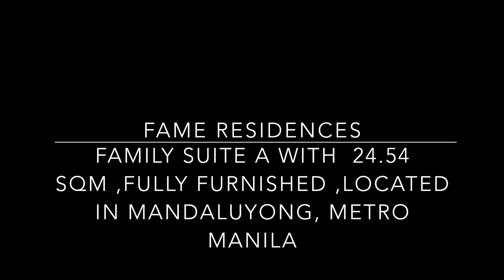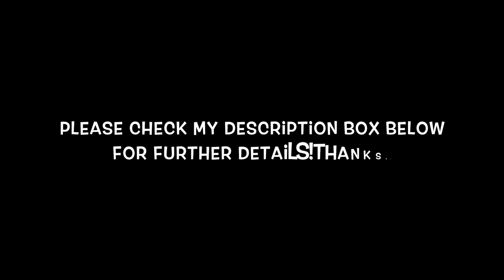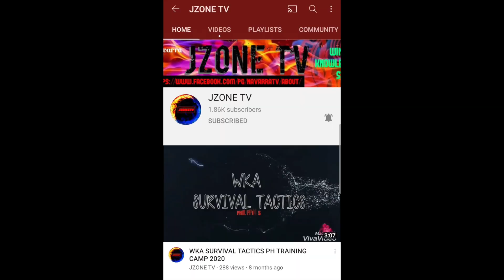Fame Residences Condo Update 2020 Family Suite A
Hello Guys! I just wanna share to you the fruit of my labour! If you are looking for a nice place to stay and live like your in a vacation, you can avail this Condo for as low as 25 k/mos. inclusive of condo dues! This unit is:

Fame Residences
Unit: Family Suite A
Size:24.54 sqm
Flr.: 11th Flr
FULLY FURNISHED!
Location: Highway Hills, Mandaluyong, Metro Manila

PROPERTY HIGHLIGHTS:
📌Located at Heart of Central Edsa
📌 Near Ortigas Center
📌5-minutes walk to MRT Shaw Station
📌5-minutes walk to Shaw Boulevard Bus Stop
📌Right across Shangri-La & near SM Megamall & Robinsons Galleria
📌Near schools and universities:
     📍La Salle Greenhills
     📍Poveda College
     📍UA&P

APLIANCES AVAILABLE:
📌Refrigerator
📌Washing Machine
📌  Microwave Oven
📌Television
📌Split AC
📌Water Heater
📌Intercom direct to Receptionist

Furnitures Available:
📌 Bed with Mattress and Duvette Blanket
📌Sofa (Double)
📌Dining Table and Chairs
📌TV Rack
📌 Cabinet (3 doors)

Note: This is A NEW PREMIERE CONDOMINIUM
All Amenities are Soon To OPEN!
📌Kiddie Pool
📌Playground
📌Swimming Pool and Outdoor Fitness Area
📌WALK OF FAME
📌Function Room
📌Sunken Garden
📌Amenity Lobby

Payment:
25k/mos. negotiable for long term lease
1 mos. advance, 2 months deposit

Contact Person:
1. Yas Domocmat Banaban (FB)
2. Mr. Jovy Balagtas (FB)

Special Thanks to:
1. Mr. Jovy Balagtas (Unit Manager)
2. Mr. Wil Blanza
3. iTune and iMovie